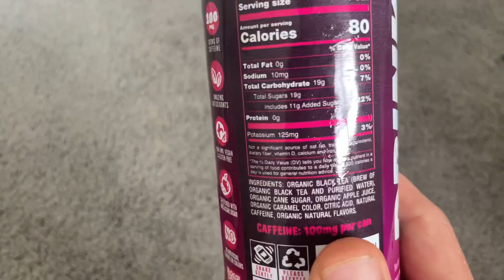Honest Review of Drink Weird - Weird Tea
🔥 View Current Price: ➡️
Review of the Drink Weird - Weird Tea, Certified Organic Functional Iced Tea, 12 Pack of 16oz Cans (Passion Fruit Black Tea)